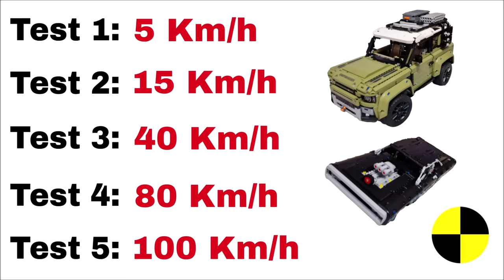Land Rover Defender VS Dodge Charger 💥 100 KM/H 💥 Lego Technic CRASH test - Fast and Furious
Lego Technic 42111 Dom's Dodge Charger VS Lego Technic 42110 Land Rover Defender 🚨 Lego Technic CRASH Test

Hello everyone!!! New video something different from what you see on my channel, I crash test the Lego Technic 42110 and the LEGO Technic 42111 Fast & Furious, the results are what was expected, but to the beast...